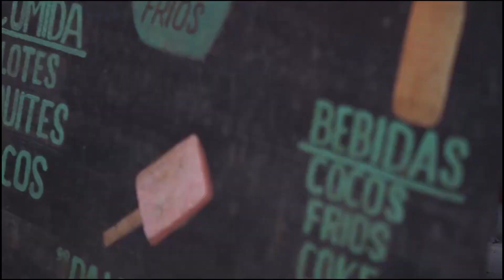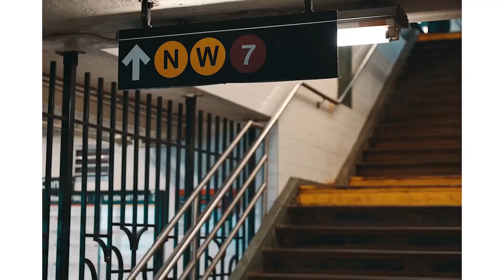Otilia Tres Amores Brea Remix